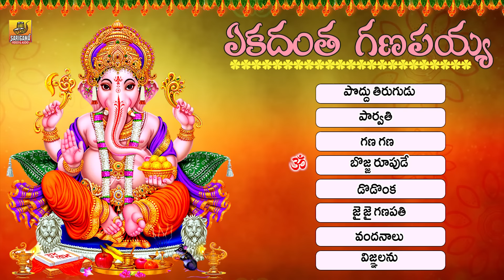Ekadantha Ganapayya || 2023 Vinayaka Chavithi Songs || Ganapathi Songs Telugu 2023 Ganesh songs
Watch Ekadantha Ganapayya , 2023 Vinayaka Chavithi Songs,Ganapathi Songs Telugu 2023 Ganesh songs
Ganapathi Dj Songs 2023 | Vinayaka Chavithi Songs 2023 | Lord Ganesha Devotional Songs Telugu
Vinayaka chavithi Dj Songs Telugu 2023 | Telangana Dj Songs 2023